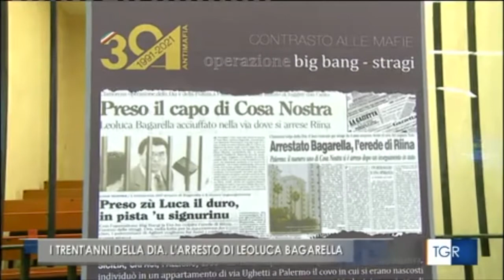Palermo. Celebrazione dei 30 anni della Dia, uno dei maggiori successi l'arresto del boss Bagarella